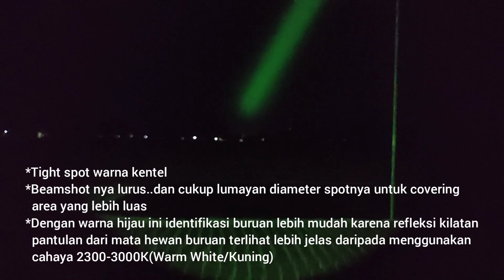[HUNTING Purpose] CONVOY M21C Mod Osram CSLPM1.F1(Green Light)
▶️Battery 21700 :
1.Recommended untuk driver standart/unit build up
 @LG chem M50T(long endurance/hi-cap battery with less turbo mode output for multiple leds) :
atau
@Samsung SDI 50E(long endurance/hi-cap battery with less turbo mode output for multiple leds) :
2.Recommended untuk driver mod/upgrade
Samsung SDI 40T(*recommended for multiple leds) :
3.Drain current paling tinggi Samsung SDI 30T(higher turbo mode output for multiple leds with less battery capacity) :

▶️Battery 18650 :
1.Recommended untuk driver standart atau unit build up

*Khusus untuk led nichia 219 series yg menggunakan driver di bawah 4A,jika butuh kapasitas battery yg tinggi,bisa pakai Panasonic NCR18650B

2.Recommended untuk driver mod dan multiple leds
   @Samsung 30Q :

▶️Battery 18350
hi-cap battery dengan drain current medium :
@Coilgear 18350 :

Yg butuh drain current lebih tinggi untuk memaksimalkan output driver yg mod bisa pakai Vapcell,gunakan model flat top untuk yg pakai spring..dan gunakan yg button top untuk yg menggunakan contactor pin pada drivernya
1.Vapcell merah flat top :

Yang butuh endurance(hi-cap battery dengan drain current lebih rendah)untuk unit dengan driver standart,bisa pake vapcell hijau

▶️Battery 14500
Untuk single led,driver standart dan maen arus lebih rendah :

(High Drain)untuk multiple leds,driver kondisi mod dan butuh arus lebih tinggi
▶️Recommended Charger :
Paling murah dan bandel Xtar Ant MC1 Plus (Single slot KHUSUS Li-ion 3.6-4.2V+Charging 1A max) :

Produk2 yg di rekomendasikan diatas adalah semua produk yg sudah pernah kami beli selama periode th 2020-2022 dan sudah kami test pakai,jika ada perubahan stok dan spesifikasi produk dari seller..maka itu diluar tanggung jawab admin channel ini 🙏